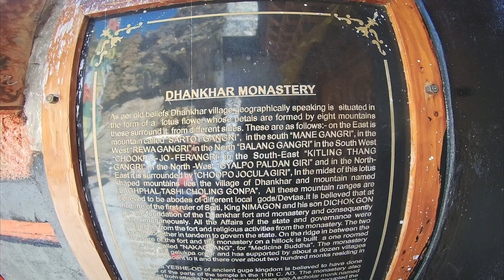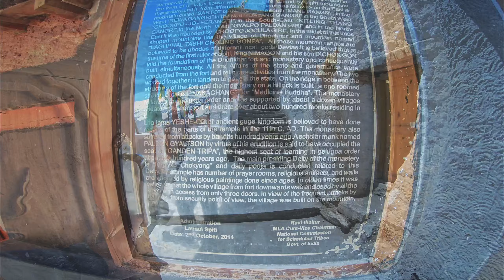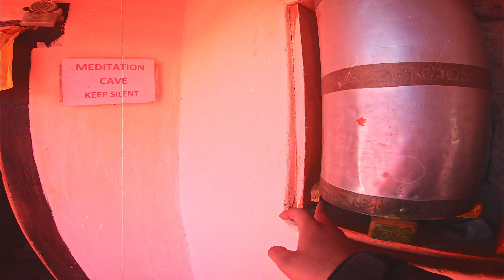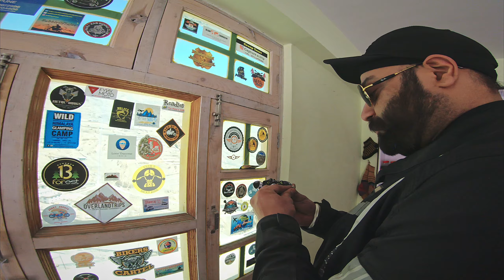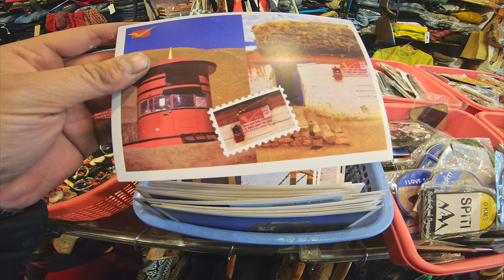Exploring First Capital of Spiti Valley Dhankar Gompa | Pin Valley | Spiti Expedition Ep4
Hi, I'm Simarjeet Singh, I'm a Software engineer by profession who loves riding a bike and traveling more than writing computer code.